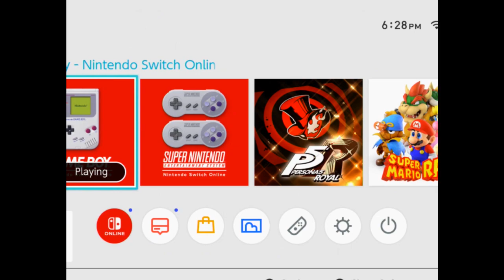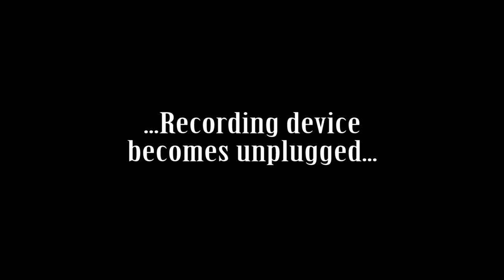Zelda: Oracle of Seasons - PART 9 - That Was Frightening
The Legend of Zelda: Oracle of Seasons
Episode 9: That Was Frightening

I'd like to explore a sunken city on a friendly red dinosaur.